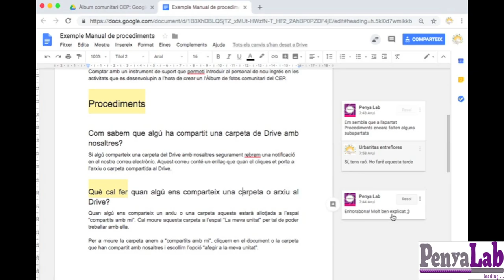Com contestar o resoldre comentaris en un document?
Contestar o resoldre comentaris en un document de google Drive des de l'ordinador